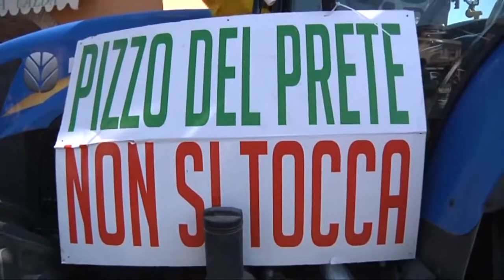Pizzo del prete "area di notevole interesse pubblico" - Canale 10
"No" all'impianto di smaltimento rifiuti. Il comune di Fiumicino ha chiesto al governo di indicare pizzo del Prete "area di notevole interesse pubblico".